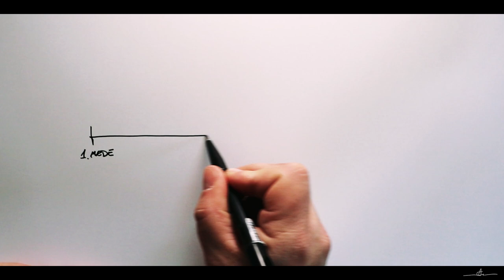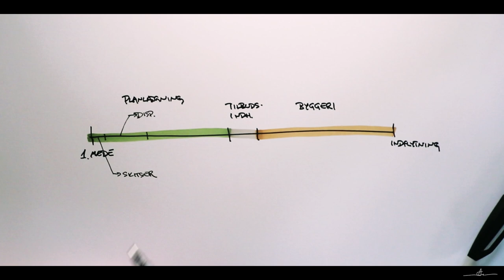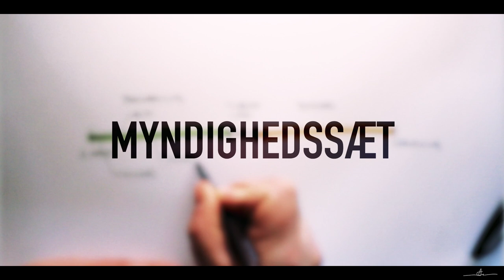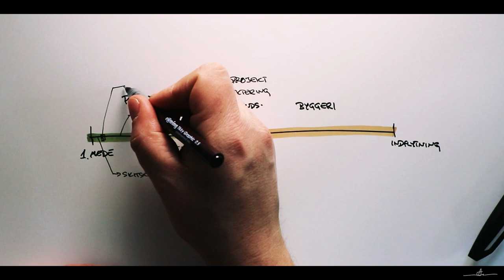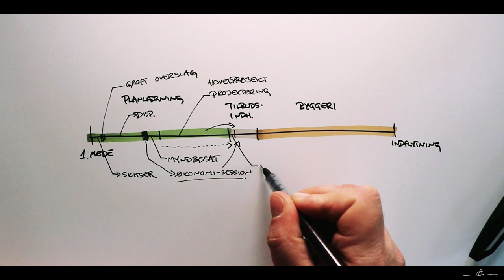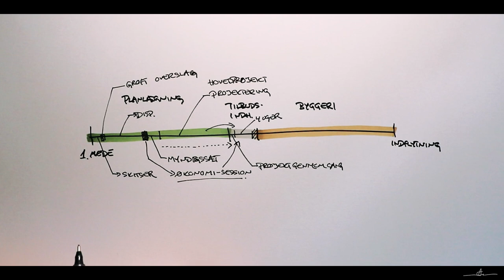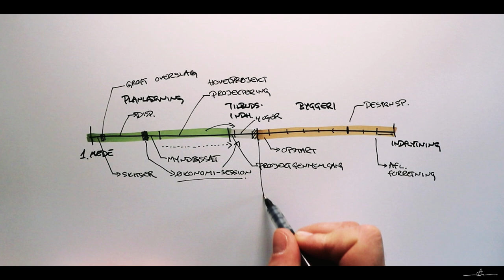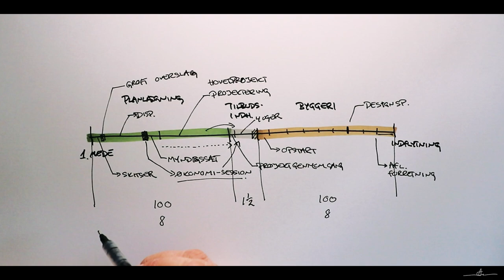Sådan kommer du igennem et BYGGERI - Arkitekt Anders Barslund forklarer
Forbliv i førersædet på dit eget projekt! Lær alt om bygge-processen. Fra dit første møde med arkitekten, til dit drømmeprojekt er klar til indflytning.

Se med her. Send mig en mail (adresse er i videoen) og få tilsendt endnu mere information om bygge-processen.